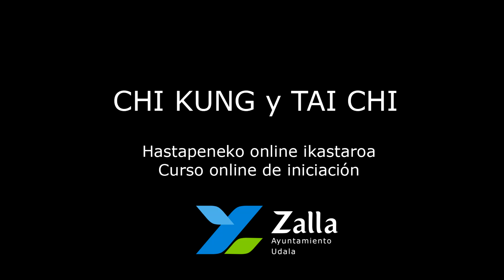CHI KUNG & TAI CHI hastapen ikastaroa / curso de iniciación (IV)